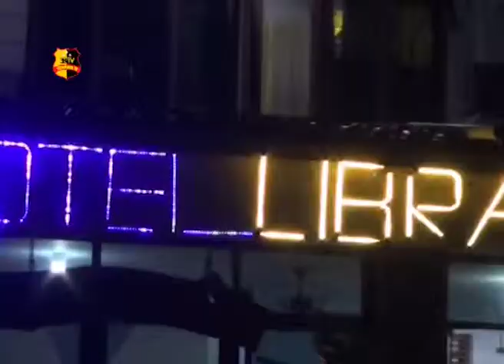7 ORANG TERJARING RAJIA PEKAT SATPOL PP JELANG RAMADHAN 1440 H